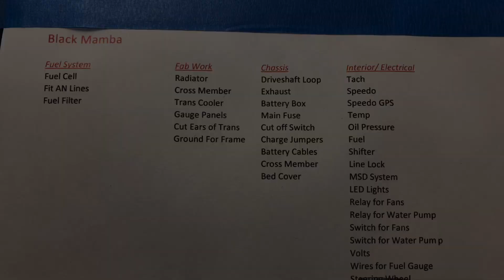97 S10 Small Block 454 Build Project Step 2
Day 2 Of Build 97 S-10 With GMC Sonoma S-15  Front End, Blueprint Engines Crate Motor Small Block 454ci 580hp 572tq